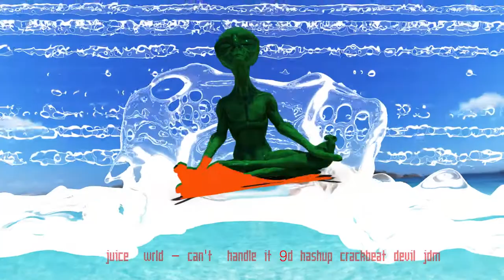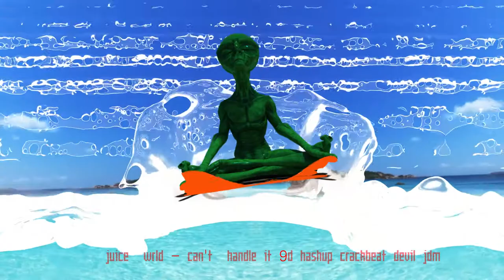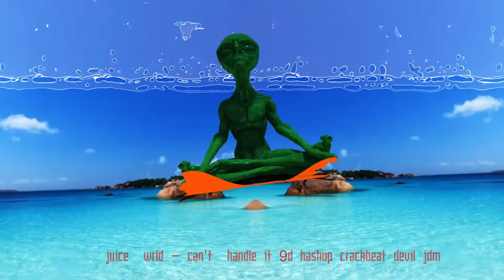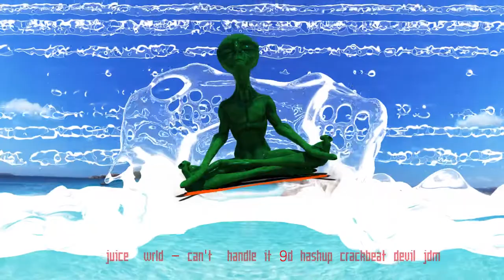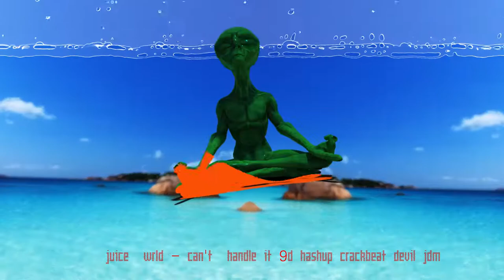Juice Wrld Can't Handle It 9D Hashup CrackBeat Devil JDM